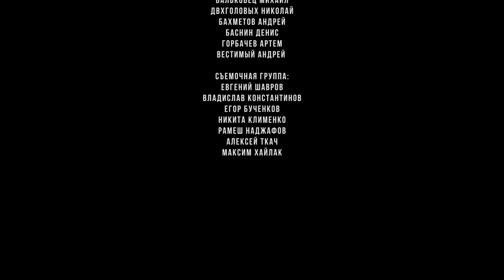Алексей Петрухин/СОЛЬНЫЙ КОНЦЕРТ (Vegas City Hall)/ЖИВОЙ ЗВУК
Друзья!

Сегодня я нахожусь на гастролях в Красноярске и хочу признаться, что нет большего счастья для артиста, чем встретить собственный День Рождения на сцене.

В особенный для меня день я решил порадовать и сделать подарок всем, кто поддерживает меня:
сегодня мы выпускаем видео с моего большого сольного концерта в Москве.

Наша техническая команда по звуку и видео сумела очень точно запечатлеть все эмоции и настроение концерта в Вегас Сити Холле.

Большой концерт в Москве, Vegas City Hall